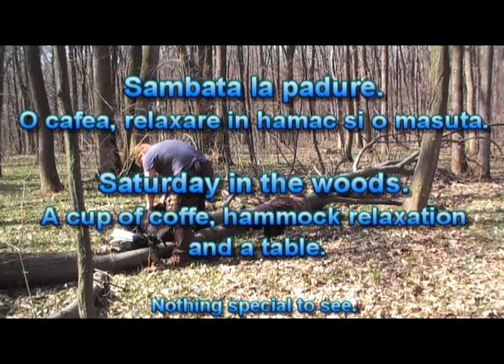Sambata la padure/ Saturday in the woods.